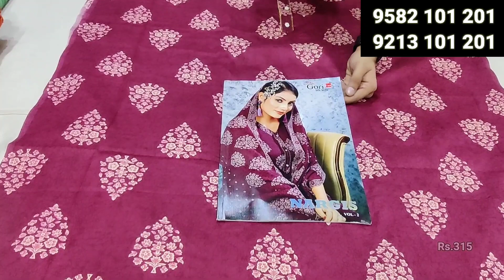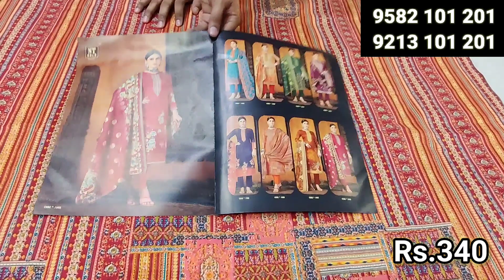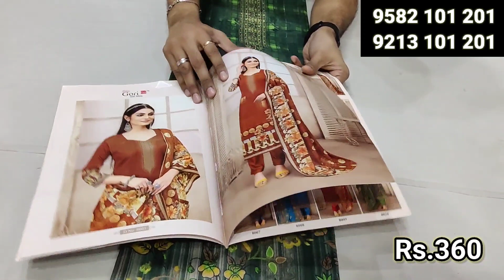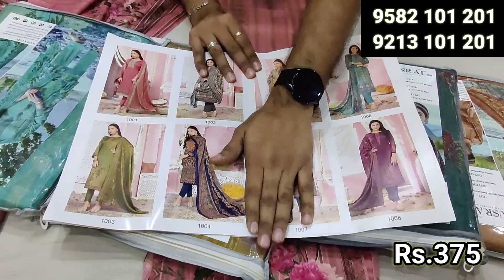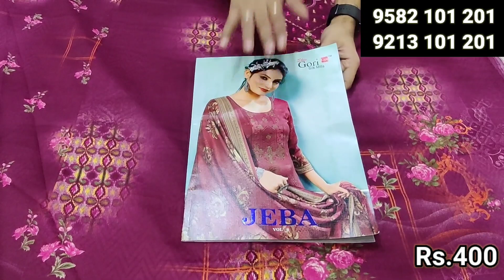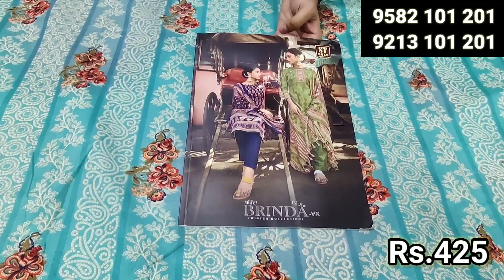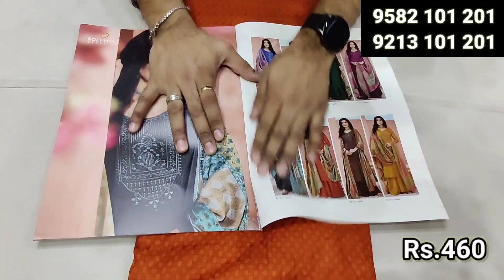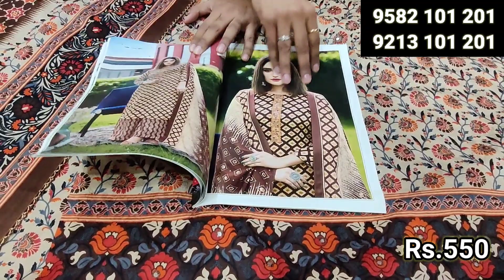कश्मीरी गरम सूटो का धमाका💥Winter Suit🔥Pashmina Suit❄️Kashimiri Suit😱 Rachana Textile Chandni Chowk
RACHANA TEXTILE
Super Wholesaler of Fancy Ladies Suits

1061, 1st Floor, Kucha Natwa,
Near Chandni Chowk Metro Station, Delhi-110006

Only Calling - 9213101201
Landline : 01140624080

Payment Mode :
We accept Google Pay, Phonepe, Debit/Credit Card, Bank Transfer & All other Digital Payments.

jaipuri suits cheapest suit shops Boutique suts
Winter Suit wollen suit Pashmina suits ludhiana suit Garam suit Jamavaar suits
Spun suit